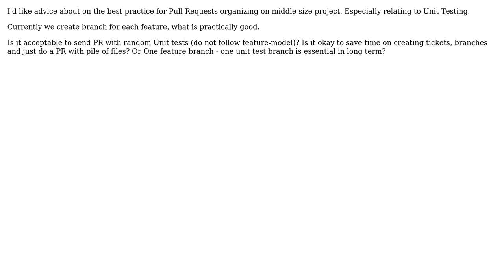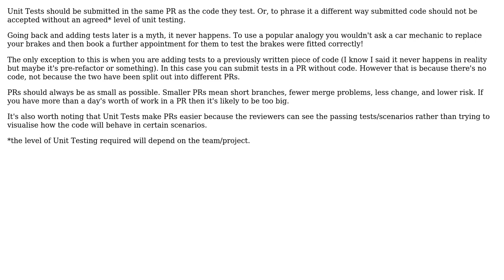Software Engineering: Unit tests branch best practices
With thanks & praise to God, and with thanks to the many people who have made this project possible! | Content (except music & images) licensed under CC BY-SA | Music | Images & others | With thanks to user thousandsofraccoons user Robbie Dee user Liath and the Stack Exchange Network Trademarks are property of their respective owners. You are responsible for your own actions.